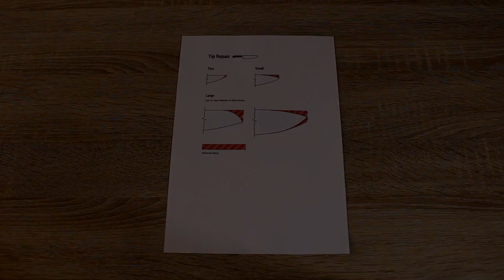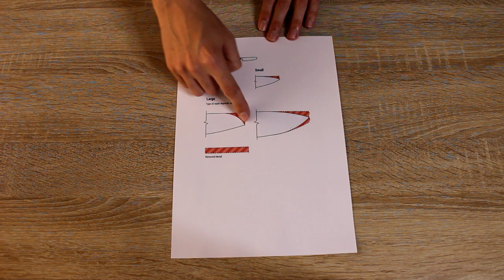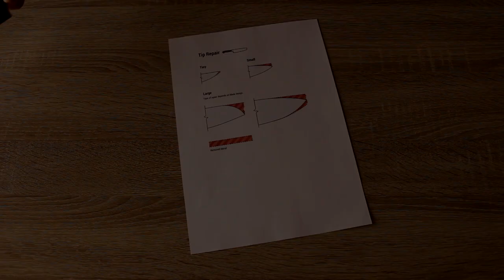Cómo arreglar la punta rota de un cuchillo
Podéis encontrar a los compañeros que han dibujado el esquema